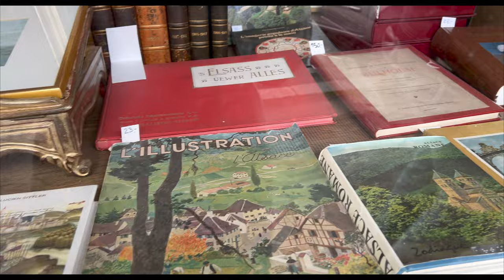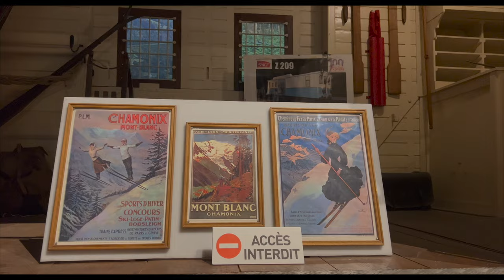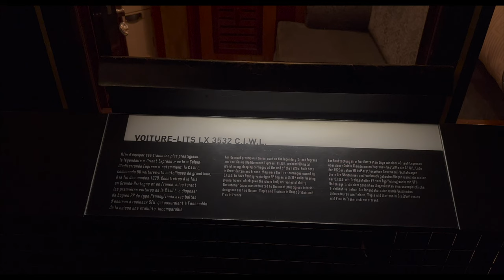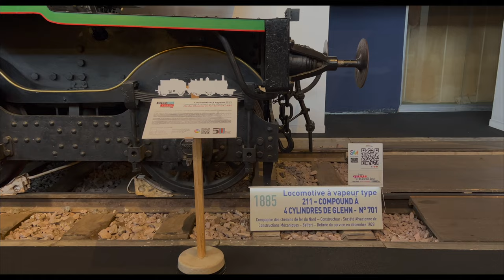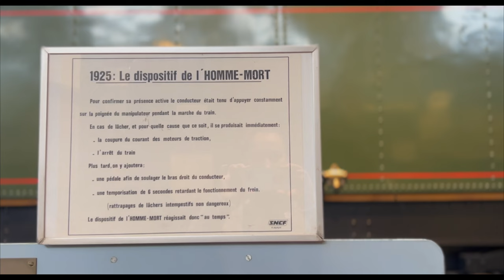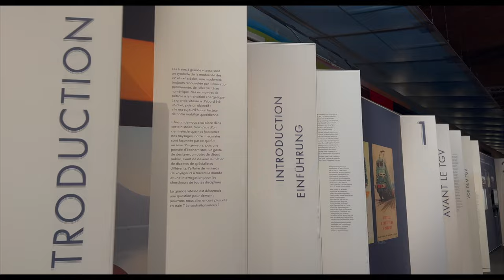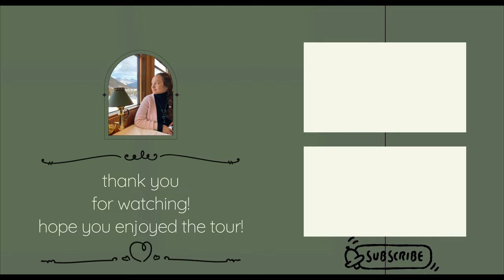Cité du Train, Mulhouse - A heaven for vintage train lovers!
Hello and welcome to our video about Europe’s biggest train museum Cité du Train in Mulhouse, France! If you're a train enthusiast or history lover or vintage objects seeker, you'll definitely want to check out this amazing railway museum. At the beginning of the video you"ll also find a super short city vlog of Mulhouse.

This colorful museum features a vast collection of locomotives, wagons, and other railway artifacts, showcasing the evolution of trains and railways over time.

Visitors can enjoy interactive displays and exhibits that teach about the history of railways and trains. In the video, I included two parts from what I learned about trains as well. (04:13 Dead-man's switch 04:54 Spraying sand on tracks, why?)

It is located in a beautiful area with scenic landscapes, making it a great destination for a day trip or weekend getaway. So come along with us as we explore the fascinating world of Cité du Train!

00:00 Mullhouse 1-minute city vlog
00:52 Entering the trains heaven
01:44 Fourgon automoteur Z209
02:09 Grand Express Paris-Bordeaux
02:24 Compagnie International des Wagons-lits
02:58 A way to see how a steam locomotive works
03:25 Third class compartment
03:39 My favorite steam locomotive
04:08 Double-decker train
04:13 Dead-man's switch
04:54 Spraying sand on tracks, why?
05:23 Who took care of railways in France before SNCF
06:03 Turning on a real pantograph mechanism
06:39 Outro